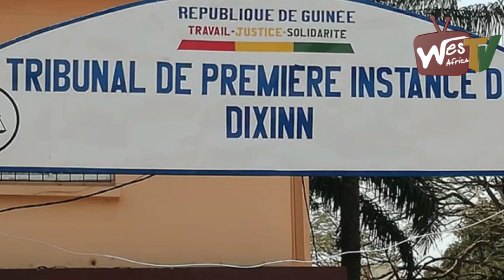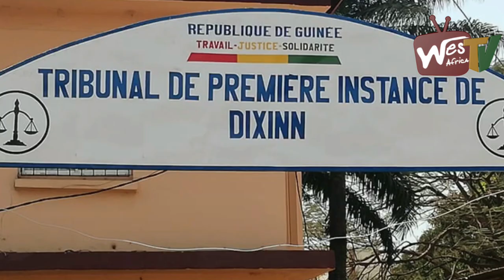Un proche d'Alpha Condé donne une piste sur la personne qui tirait lors des manifestations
Nos chaines YouTube BAKAYOKO MOVIE ET WEST AFRICA TV

Téléchargez notre application WEST AFRICA TV disponible sur play store